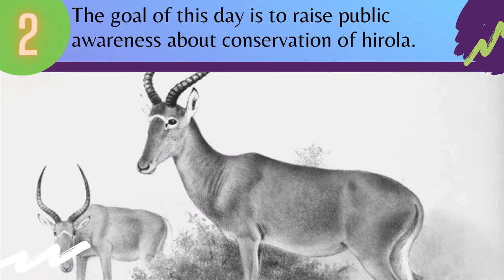10 Lines on World Hirola Day 2020 | Hirola Facts | 12 August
10 Lines on World Hirola Day. World Hirola Day is celebrated on August 12 every year to make public awareness about conservation of Hirolas.

Please save wild animal
Please plant a tree at least once per week !
Please dont use plastic bag and plastic things
Please make dependable on renewable energy sources rather than coal base Please use Jute bag while you are going to market or for shopping
Please stop poaching Please save natural resources as much as can
Please stop waste water
IUCN Red List of Threatened Species, species assessors and the authors of the spatial data.